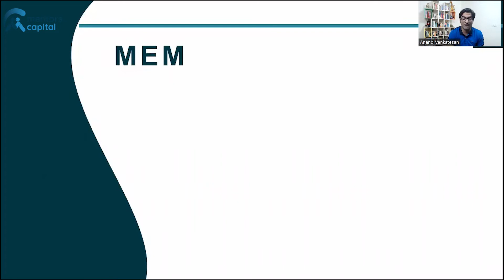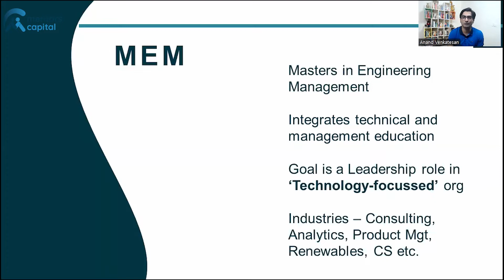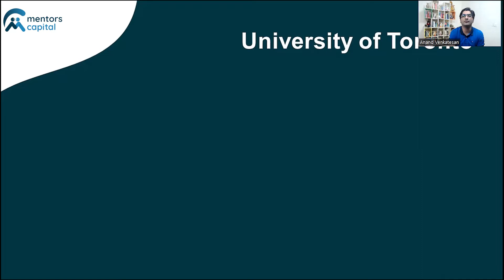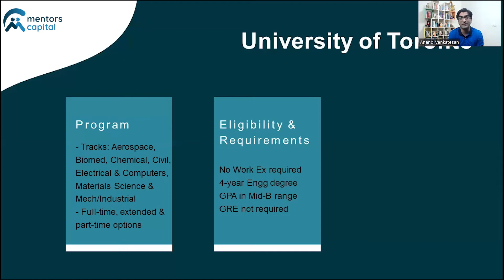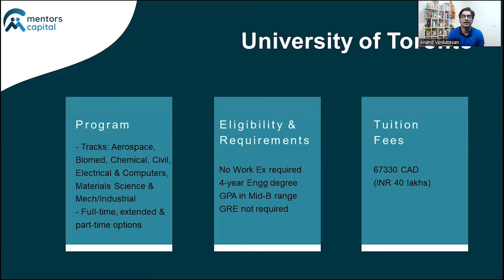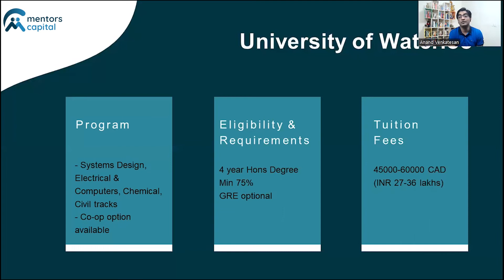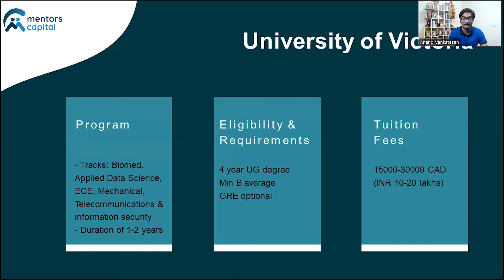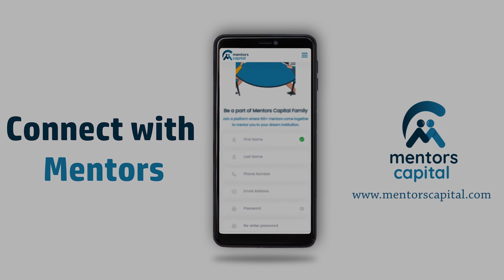Top-3 MEng programs in Canada | Masters in Engineering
What are the best MEng programs offered by Canadian Universities? Anand Venkatesan, founder of mentors capital, discusses the prospects of the Engineering Masters program, and lists out the top-3 Universities in Canada that offer excellent MEng programs.

Let Mentors Capital manage your Study Abroad dreams:
- Understand the admission journey: college selection, eligibility, admission requirements and winning strategies
- Get expert support to craft impactful applications
- Prepare for GMAT / GRE with experienced mentors: (score 700+ / 324+)